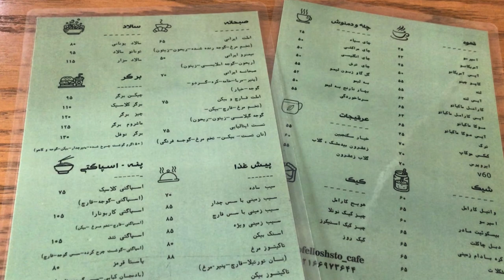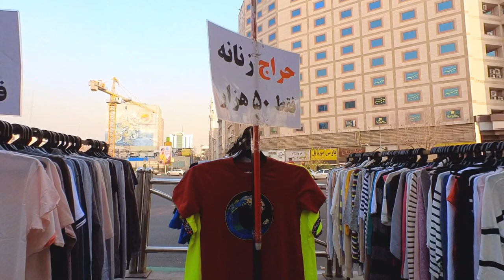IRAN Most Crowded Streets of Tehran City Walking Tour | Iran Vlog 2023 ایران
In this video I show you Teatre shahr and Valiasr square of Tehran in the last day of 2022 year. Hope you enjoy!